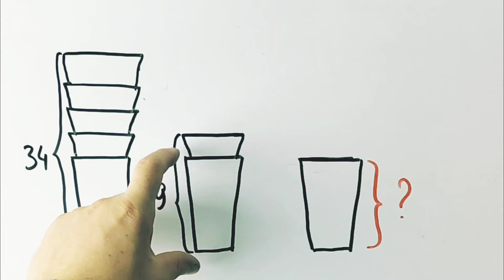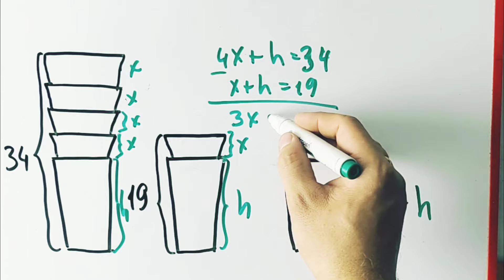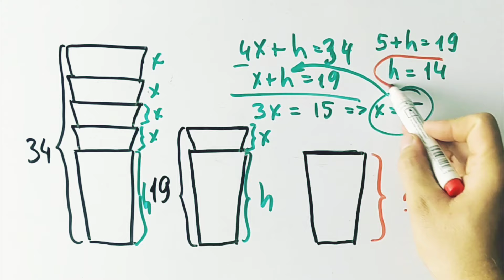Только 20% людей могут решить эту задачу за минуту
Найди высоту одного стакана, если высота пяти стаканов, вставленных один в другой равна 34, а двух, вставленных один в другой, 19.